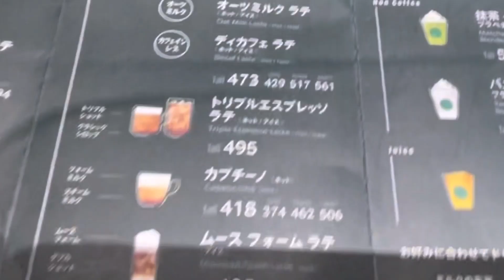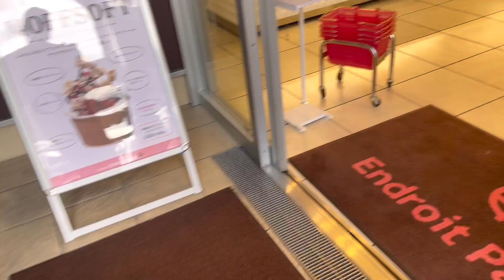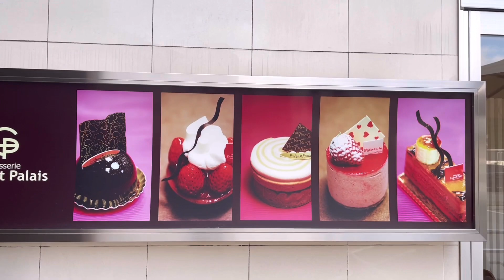SPRING TIME IN JAPAN, SAKURA VIEW SPOT +LAKE HIGASHI YAMA GOTEMBA by Hazels Vlog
In japan spring is usually in the months of March to May. This season is generally all about cherry blossoms or sakura .One of the highlights during spring that I am very much fond of is the hanami or parties under the blossoms of the cherry tree. But because of the pandemic hanami is prohibited.

Here in gotemba, there is a man-made fishing spot popularly known as higashiyama lake where sakura viewing is magnificent. And in this video, I am going to let you experience the beauty of Spring here in Japan as we tour under the blossoms of the cherry trees and taste the famous Sakura frappucino and Sakura cake that most coffee shops including the famous Starbucks offers in there menu and is only available during Spring. Starbucks Japan is the only Starbucks shop from all over the world that serves Sakura frappe and Sakura cake.